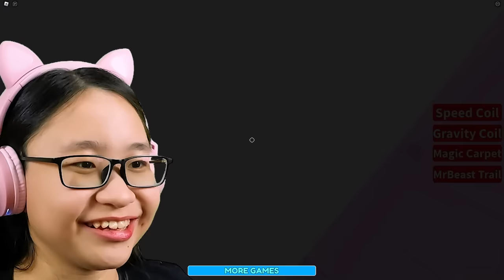Roblox | Escape Mr Beast Chocolate Factory - I Met Mr Beast?!!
Music